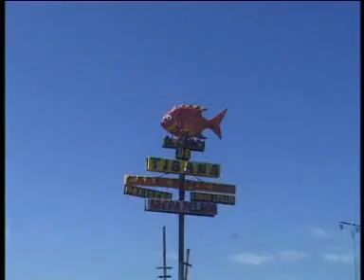GATTOGABRIEL REAL LIFE ON THE ROAD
GATTOGABRIEL EN RESTAURANT INDIGENA